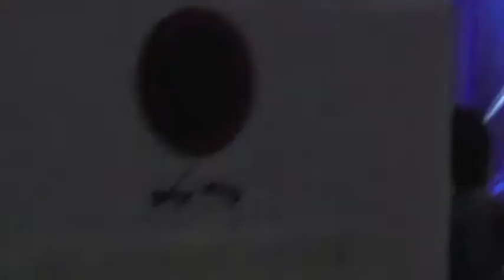FÊTE DE LA MUSIQUE 2018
UN SPECTACLE EN ROCK
COMME 2017

BELLE SOIREE